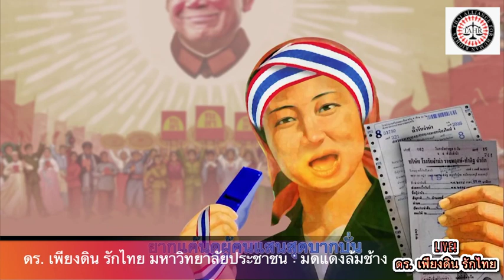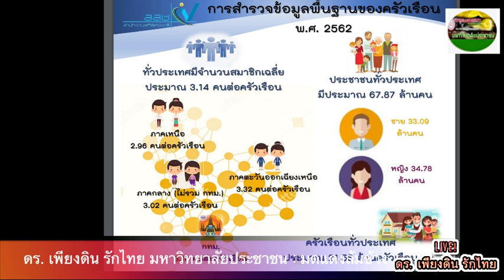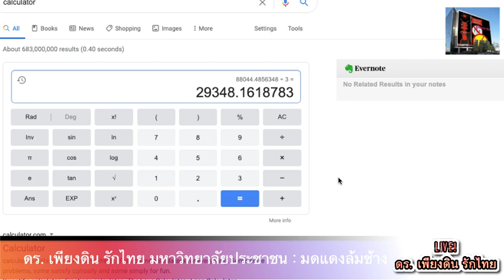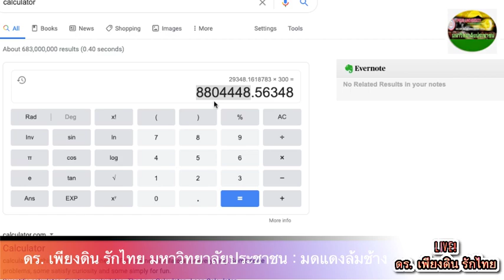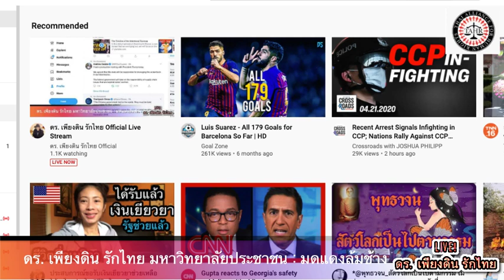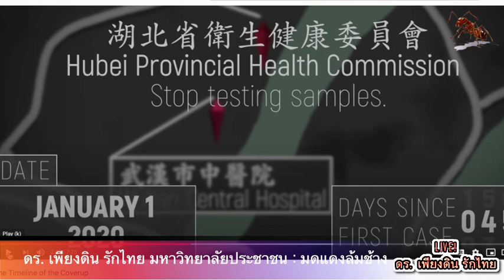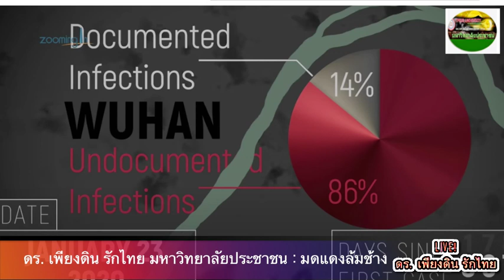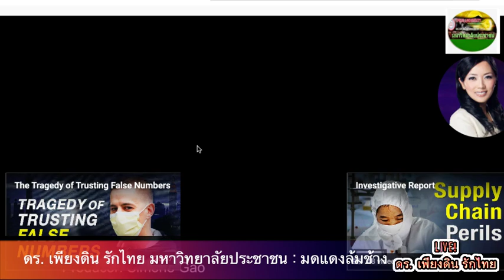รู้ไว้ใช่ว่า กับ ดร. เพียงดิน รักไทย